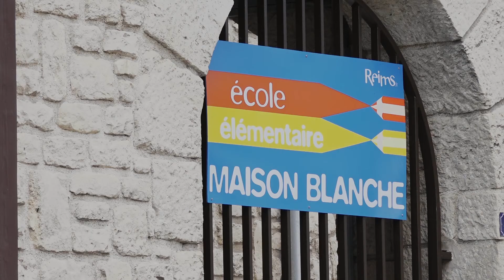Les ancien.ne.s de l'école Maison Blanche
(Real. Tessa Neva, Gabriella Almeida, Enzo Courtex. 2020, 4')
Gabriela, Tessa et Enzo se décrivent comme des « ancien.ne.s de l'école Maison Blanche ». Du haut de leur adolescence avancée, le trio inséparable raconte leur enfance et leur quotidien au quartier, marqués par l'intensité de leur amitié. Un film plein de complicité, réalisé par ces 3 jeunes habitant.e.s, dans le cadre du projet « Les 100 ans du quartier Maison Blanche », à Reims, développé par la Maison de quartier MB et l'association de l'Autre champ, en octobre 2020.